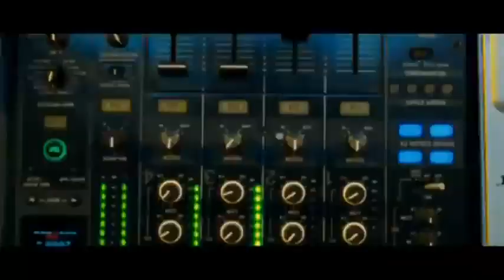Fatal (2010) Bande Annonce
SYNOPSIS

Fatal... c'est Fatal Bazooka, un rappeur bling-bling et hardcore. En fait, un personnage de sketch créé par Michaël Youn dans son show-télé "Morning Live", puis développé dans l'album "T'as vu" vendu à plus de 500 000 exemplaires. Ce film raconte ce que serait devenu ce rappeur s'il en avait vendu... 15 millions ! Fatal est désormais une énorme star. Des millions de fans, des dizaines de tubes, 4 Music Awards de la Musique du meilleur artiste de l'année, une ligne de vêtements, un magazine et prochainement l'ouverture de son propre parc d'attraction : Fataland. Il est le N°1 incontesté. En apparence tout va bien... mais en réalité, Fatal ne sait plus où il va, parce qu'il ne sait plus d'où il vient : depuis ses débuts, il fait croire qu'il a grandi dans le ghetto... alors qu'en fait, il est né dans un petit village de Savoie, en plein coeur des Alpes. Mais on ne peut pas être un "gansta" quand on est un fils de bergers de Savoie, alors Fatal a préféré cacher ses origines et oublier son passé...

Genre : Comédie